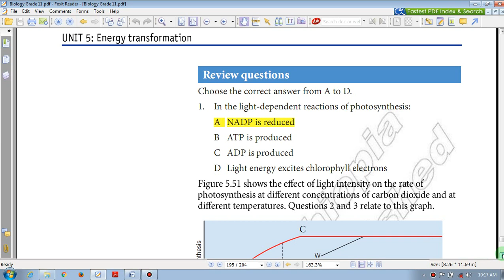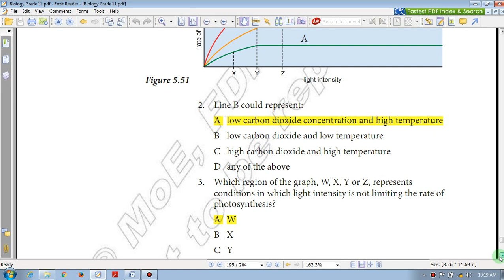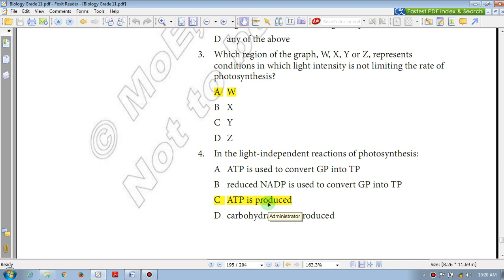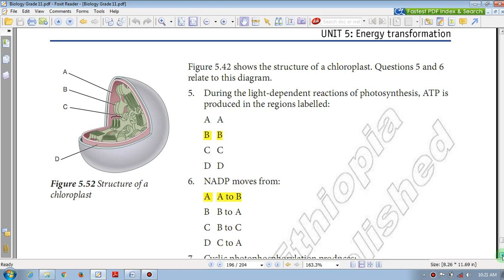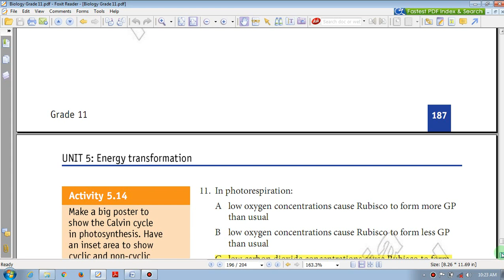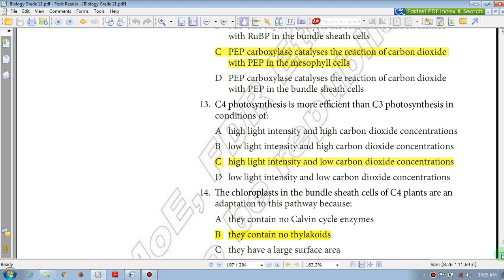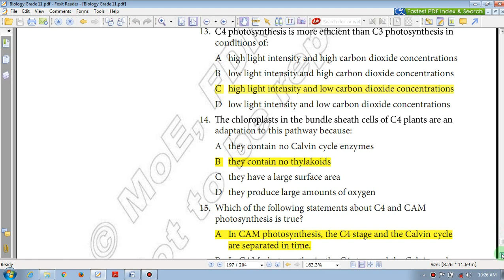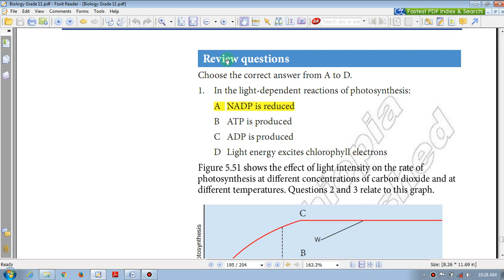Ethiopia Grade 11 Biology - Unit 5 - Part 18 Energy transformation (የ11ኛ ክፍል ባዮሎጂ - ምዕራፍ 5 - ክፍል 18)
Ethiopia Grade 11 Biology - Unit 5 - Part 18 | Energy transformation  REVIEW QUESTIONS    (የ11ኛ ክፍል ባዮሎጂ በጣም ቀላልና ግልፅ በሆነ መንገድ  - ምዕራፍ 5 - ክፍል 18)